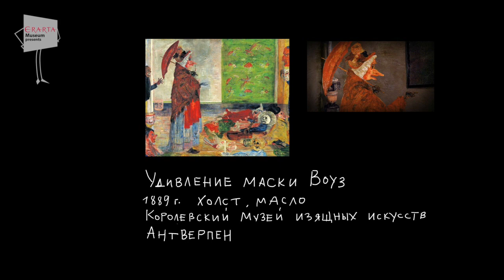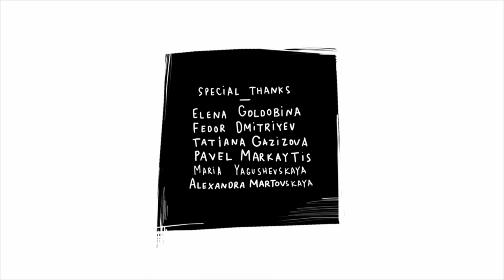Episode 7 - The Adventures of BB Square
BB Square's moral compass does not always point true North, but when Lisa's classmate is faced with the school bully, BB finds an innovative way to bring him to justice 'fair and square'...

Featuring an array of works by James Ensor:
'Self-Portrait with Masks', 1899
'The Surprise of the Mask', 1889
'Ensor and General Leman Discussing Painting', 1890
'Skeletons Trying to Warm Themselves', 1889
'Grotesque Singers', 1891

Are you new to The Adventures of BB Square? Get an intro to this cheeky chap